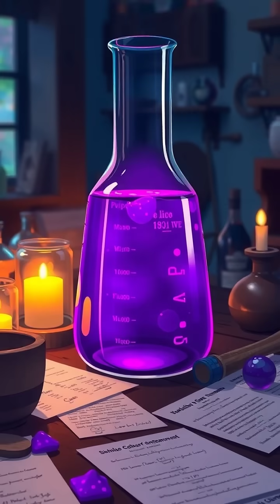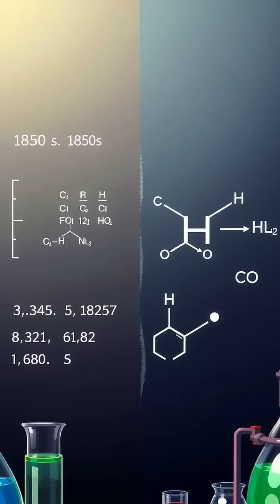The Accidental Discovery That Changed Color Forever 🎨✨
In the 1850s, a young chemist named William Henry Perkin stumbled upon the world’s first synthetic dye—mauve—while searching for a malaria treatment. Discover how this vibrant color transformed fashion, revolutionized the chemistry industry, and made purple accessible to everyone. Join us as we explore the legacy of mauve, from royal wardrobes to modern synthetic medicines! Don't miss out on the mesmerizing journey through time.